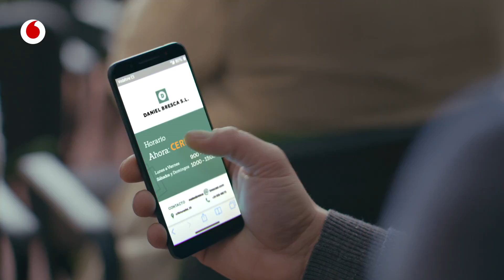Felices Fiestas a todos los Profesionales y Pequeñas Empresas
Desde Vodafone Empresas os deseamos unas felices fiestas y un próspero año 2019